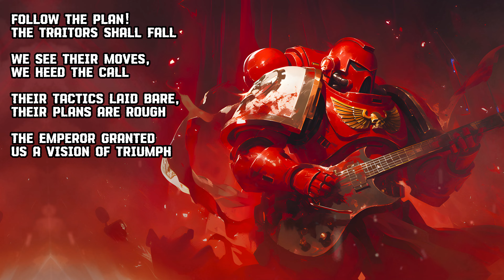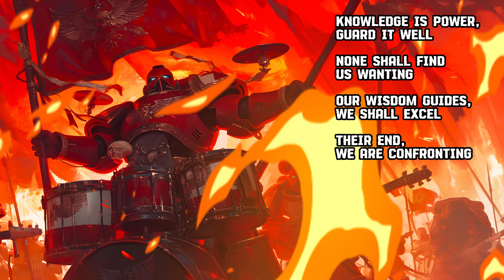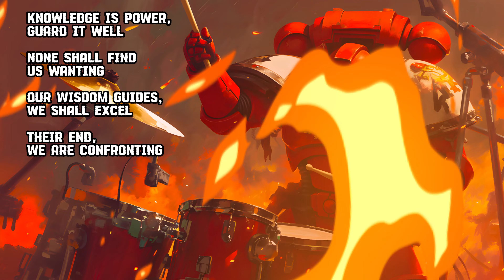Blood Ravens - Knowledge is Power | Metal Song | Warhammer 40K | Community Request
We see their moves, we heed the call.

Have song suggestions? Comment the topic and the music genre!

The song and the art are AI generated as follows:
Art - Midjourney

[Verse]
We are the Emperor's angels of death
Not his angels of mercy
We fight till our final breath
No quarter, no clemency

[Pre-Chorus]
Follow the plan! The Traitors shall fall
Their tactics laid bare, their plans are rough
The Emperor granted us a vision of triumph

[Chorus]
Knowledge is power, guard it well
None shall find us wanting
Our wisdom guides, we shall excel
Their end, we are confronting

[Verse]
An open mind can lead to ruin
Without control, chaos is brewing
Guard your thoughts, let wisdom reign
In disciplined minds, we find our gain

[Pre-Chorus]
Pain now! Reward in the afterlife
With every battle, we sharpen our knife
Faith is purest when it is unquestioning
Our minds are clear, with no repositioning

[Bridge]
In every fight, we raise the bar
No enemy will be ignored
War is all we are!
Killing is all we are good for!

[Outro]
Blessed is the mind too small for doubt
For clarity leads us throughout
Each battle fought with dedication
Destruction of our enemies, our salvation